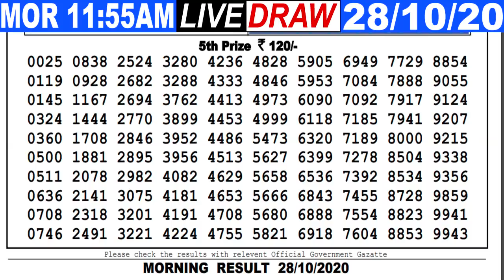Lottery Sambad Live result 11:55am Date 28.10.2020 Dear morning SikkimLive Today Result lotterykhela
LOTTERY SAMBAD LOTTERY LIVE SIKKIM NAGALAND LOTTERY DEAR LIVE MORNING DAY EVENING 8PM 4PM 11:55AM TODAY RESULT LOTTERY KHELA LIVE
Cover Topic :-
1)lottery sambad
2)Nagaland State Lottery
3)west bengal state lottery
4)Sikkim state Lottery
5)lottery sambad banga bhumi super
6)lottery sambad bangla
7)lottery sambad bengali
8)lottery sambad bumper
9)lottery sambad bangalakshmi lottery
10)lottery sambad bangasree super
11)lottery sambad bengali newspaper
12)lottery sambad west bengal
13)west bengal state lottery result today bangalakshmi
14)west bengal state lottery live
15)west bengal state lottery 4pm
16)west bengal state lottery sambad bumper 2020
17)nagaland state lottery result
18)lottery sambad night result
19)nagaland state lottery result today 8pm
20)nagaland state lotteries result yesterday 8pm
21)nagaland state lottery morning
22)nagaland lottery sambad
23)dear lottery result
24)lottery sambad 2019
25)nagaland lottery prediction
26)dear lottery sambad
27)lottery sambad live
28)lottery sambad night result
29)rajshree lottery sambad
30)old result
31)nagaland state lottery result today 8pm
32)sikkim lottery live
33)sikkim lottery sambad
34)dear lottery result
35)nagaland state lottery
36)sikkim state lottery morning
37)west bengal state lottery
38)morning lottery sambad
39)nagaland state lottery result today 8pm
40)nagaland state lottery sambad
41)dear lottery result
42)nagaland state lotteries result yesterday 8pm
43)lottery sambad night result
44)sikkim state lottery
45)nagaland state lottery morning
46)dear lottery sambad
47)gdn, gdn network
48)google ads youtube
49), a2z adwords , adwords

- - - - - - -Youtube Zindabad - - - - - - -